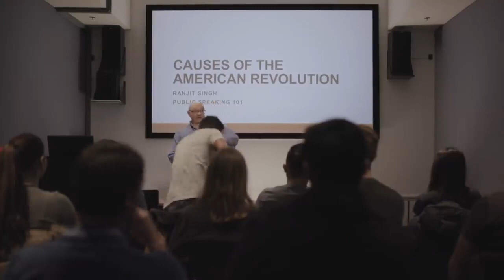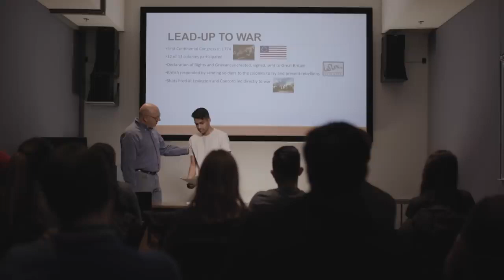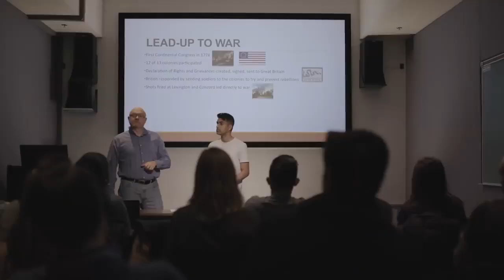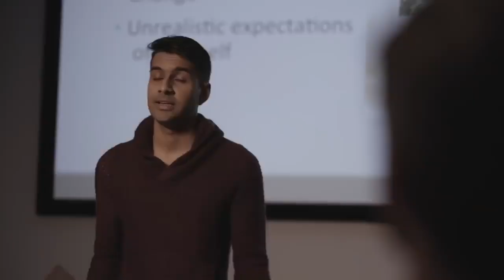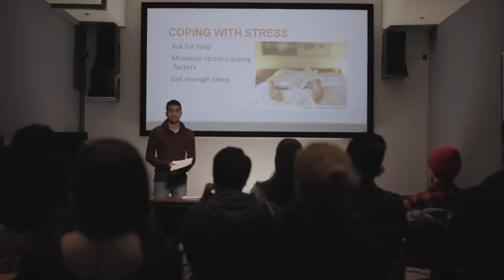The art of presentations (good vs bad)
presentations are the part of learning at higher education institutes. some are good at it and some are reluctant. It's an art which may be good or bad.